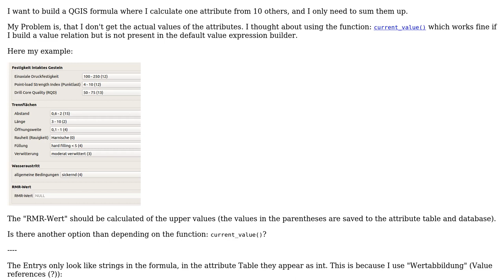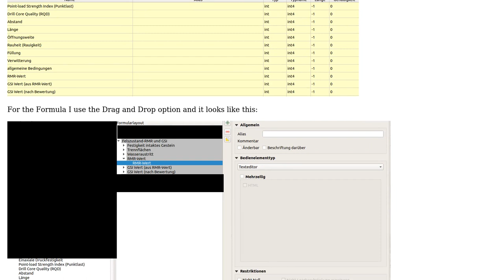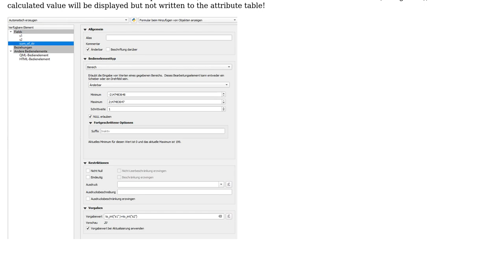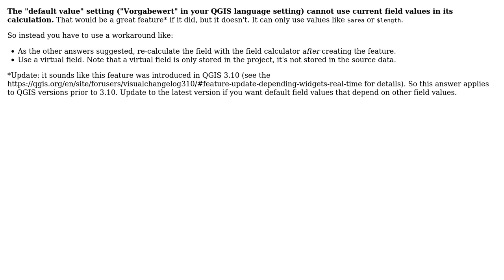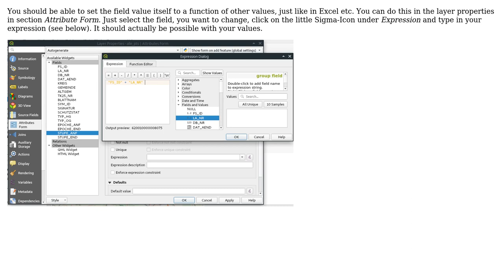GIS: Calculating attribute with formula in QGIS (3 Solutions!!)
GIS: Calculating attribute with formula in QGIS

With thanks & praise to God, and with thanks to the many people who have made this project possible! | Content (except music & images) licensed under CC BY-SA | Music | Images & others | With thanks to user til_b user PolyGeo user Nunkuat user csk user C.-F. Vintar and the Stack Exchange Network Trademarks are property of their respective owners. You are responsible for your own actions.